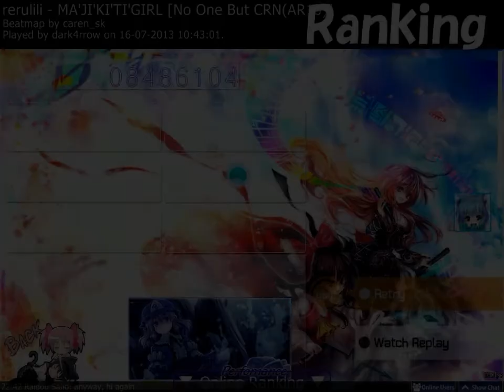[Osu!] rerulili - MA'JI'KI'TI'GIRL (caren_sk) [No One But CRN(AR10)]